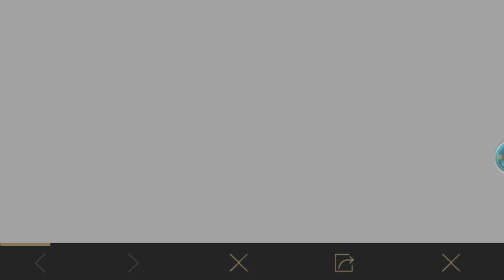ŞAHİN OYUNA GELDİ !!! EN İYİ YOLDAŞ YILDIZ EĞİTMENİ ÜNVANI - PUBG Mobile Falcon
Ben Ferdi, Pubg Mobile yeni gelen güncelleme ile şahin oyuna gelmiştir. Bizlere en iyi yoldaş olacak bir kuş düşünmüşler , özel bir çerçeve de tabikide hediye etmişler , olmazsa olmaz yeni bir ünvan daha geldi ve ben bugun sizlere onu gösterdim.

》Youtube Kanalımda Pubg mobile, Pubg Mobile Lite, Para Kazanma, bedava internet, vpn taktikleri Gibi birçok içerik paylasıyorum arada sırada yayınlar yaparak uc hediye ediyorum. Bu içerikleri çekerken gerçekten eğleniyorum ve sizleride eğlendirmeye çalişiyorum. Umarım sizlere komik, eğlenceli bir şeyler sunabiliyorumdur.
 pubg mobile season 10  squad